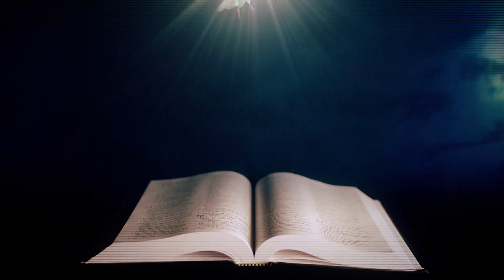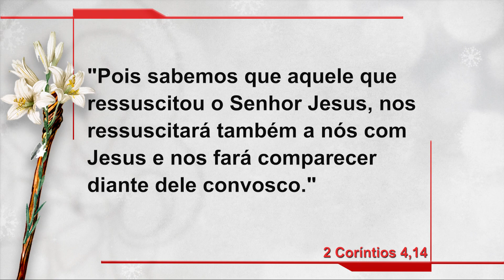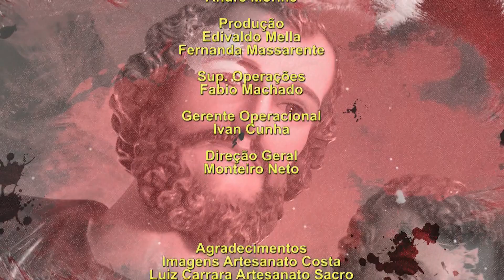Novena dos Filhos e Filhas de São José - 16/12/21